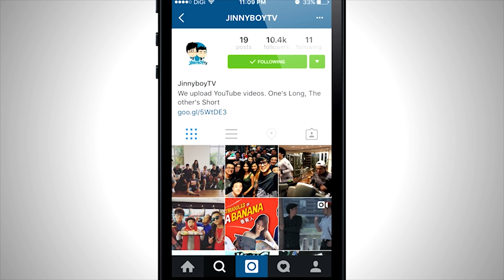Types Of College Students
SPM results are coming out! And you're about to take the next big step in life! Here's a video to help prepare you for COLLEGE LIFE!

Check out INTI's new Campus in Subang Jaya and check out their website for their programmes